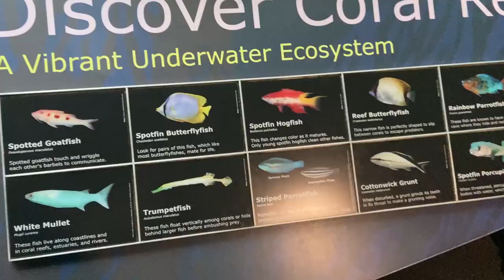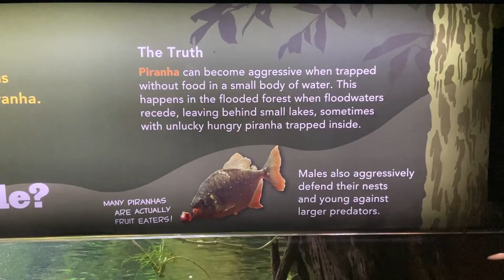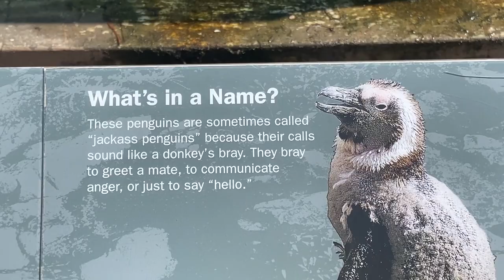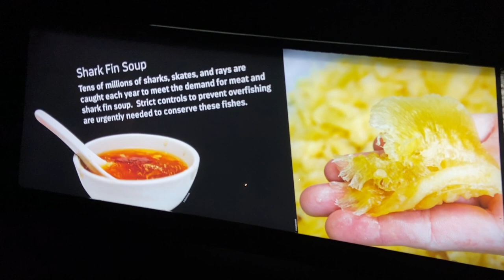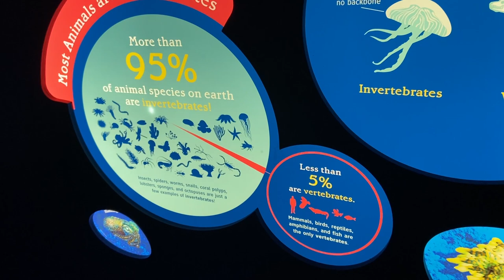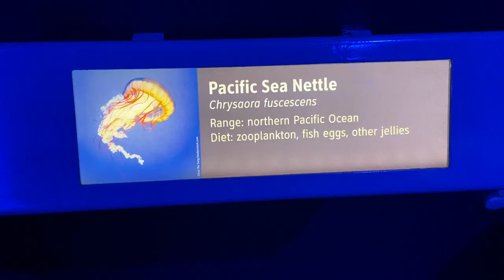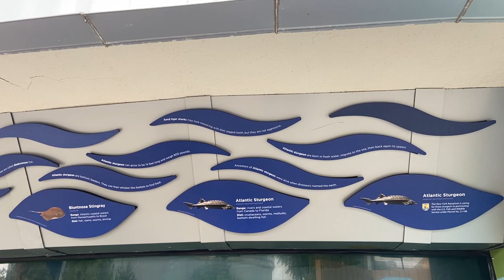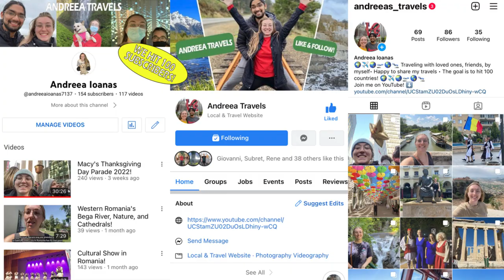Coney Island's Aquarium!